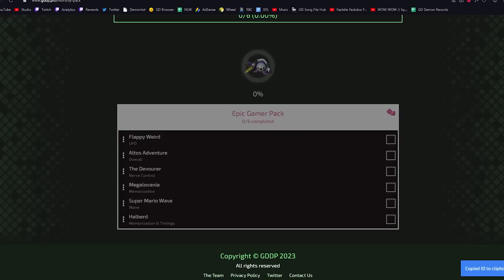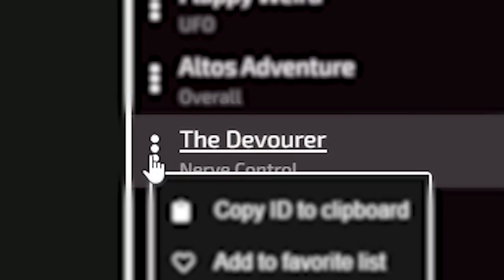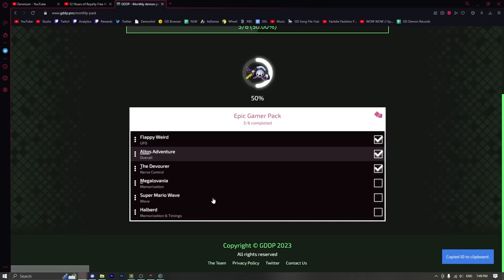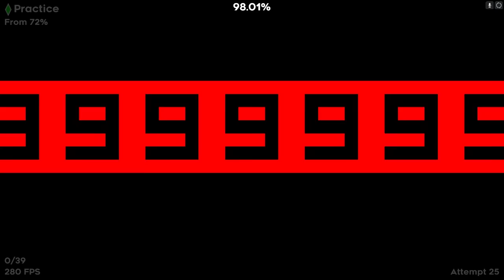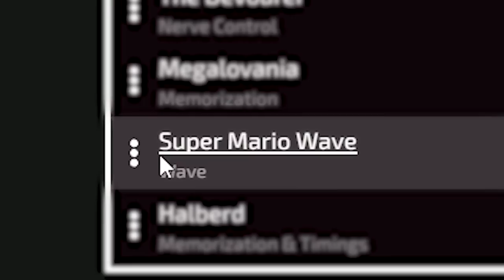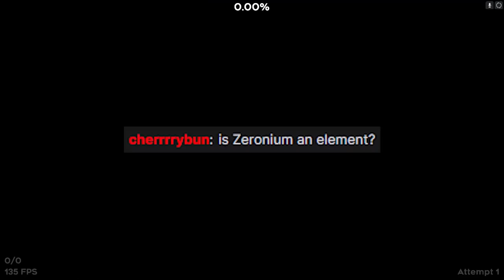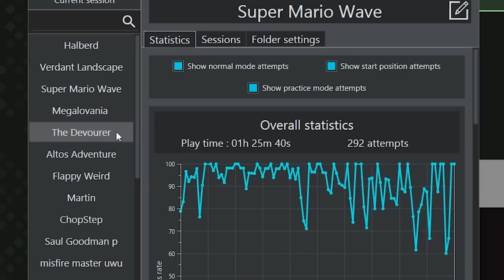i'm the best gamer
IM THE BEST GAMER! Sorry to all other gamers, I am officially declaring that I am the best one, ever.

Welcome back to another GDDP monthly video, this time for last months epic gamer pack with 6 Levels that are themed around other games! This one was a bit of a doozy for me to complete, some of these levels took a lot longer than they should have, but it doesn't really matter because I have completed them all now!

Levels:
Flappy Weird by TheSuperbot
Altos Adventure by GD Charz
The Devourer by Whirl
Megalovania by EternaswipVMAX
Super Mario Wave by Toma36
Halberd by notlsa

_Ash, EvilEmperium_